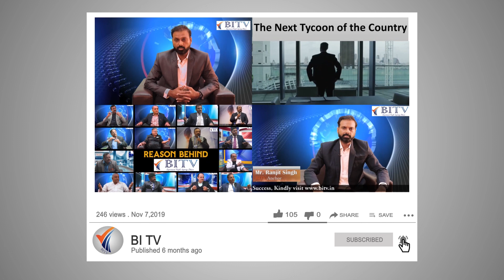HNI क्लाइंट कैसे बनाये ? # How to make HNI Client # RK Shetty # BITV # 10